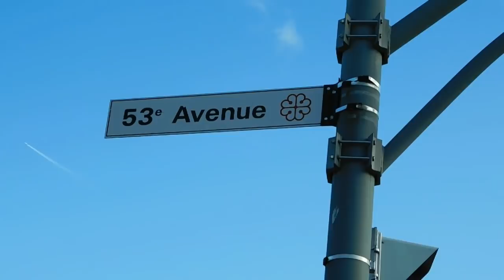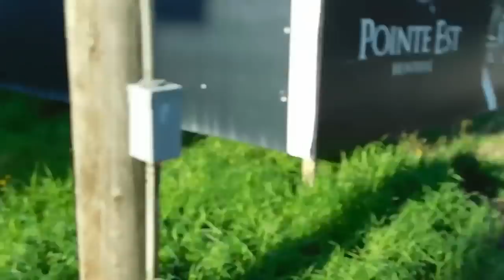WALKING 53ieme AVENUE IN MONTREAL'S POINTE AU TRMEBLES SECTOR 5-24-19